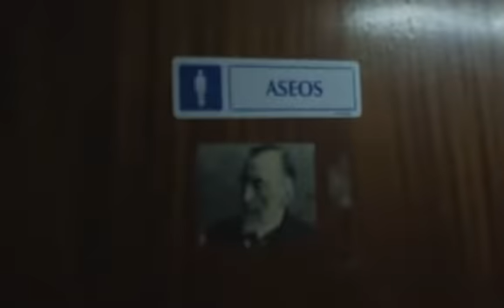LA CONVERSACIÓN. TXEMA LORENTE.